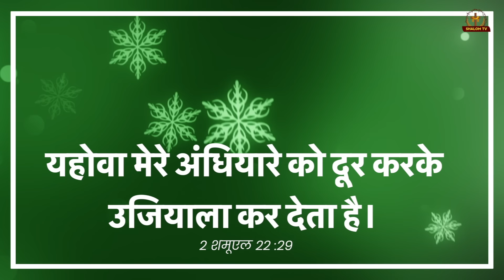बीमारी के कारण घर से बाहर किया लेकिन यीशू ने || SHOCKING TESTIMONY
THIS IS OFFICIAL YOUTUBE CHANNEL OF BRO. DHEERAJ PRAKASH & BRO. NEERAJ PRAKASH.
SONS OF PASTOR RAMSEWAK JI ( Yeshu Ashram Ministries)